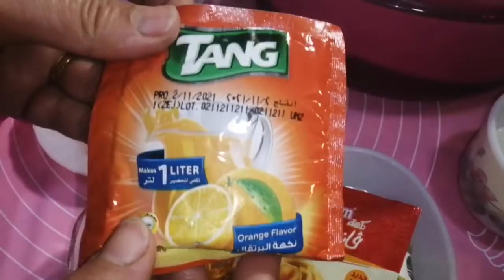بسكوت العيد بالمكنه بنكهة البرتقال 😍 طعم و ريحه و قرمشة مفيش بعد كده 😋👌